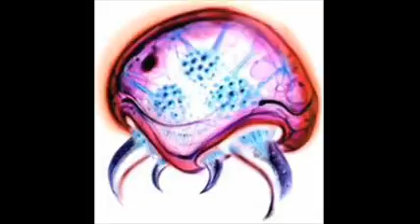Kinda Quick Update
Its an update, and nothing more.